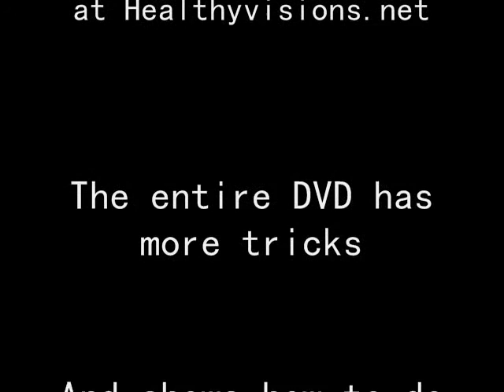Tricks for Trainers Promo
A short promo for Ron Eslinger's "Tricks for Trainers" DVD. In this video Ron Eslinger shows off a few easy and effective tricks for trainers of all kinds to use when speaking ot an audience.
His full length DVD has more tricks and shows step by step how to do them all.